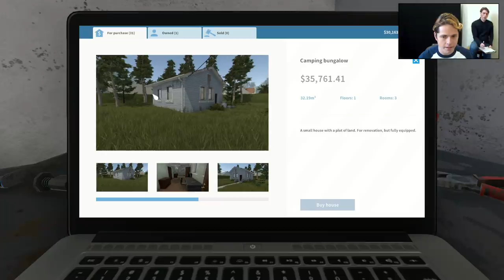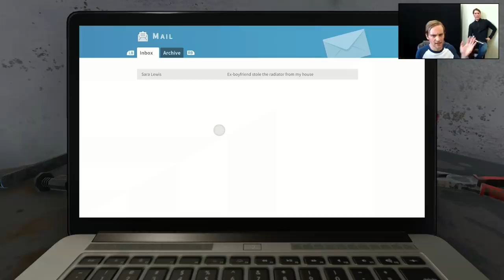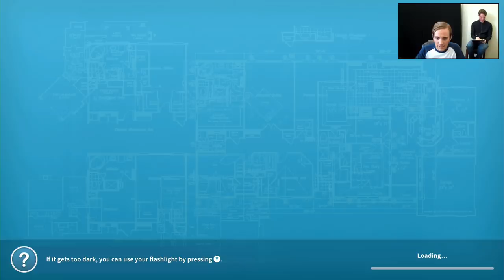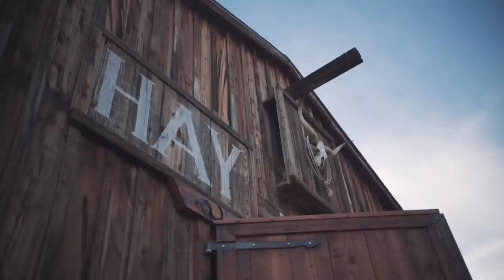Jerma Streams - Who Will Replace ME?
Jerma archived Who Will Replace ME? (The original title of this stream was "Who Will Replace ME?", and was originally streamed/recorded on February 1st, 2022)

0:00 Start of Stream
10:52 Auditions Start
1:25:40 1st Brb Ends
3:07:53 2nd Brb Ends
3:48:21 3rd Brb Ends
3:59:23 End of Stream